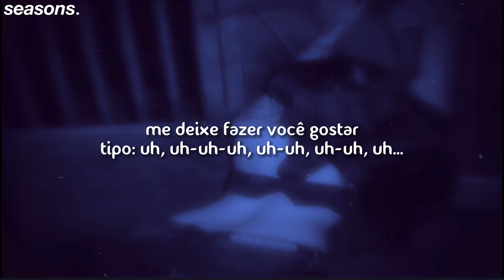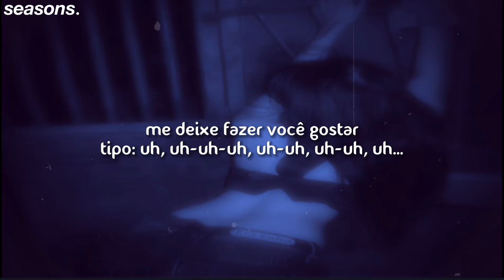disco lines // baby girl [tradução]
lyrics:

Baby girl, you know what I want
Let me do it to ya, do it to ya
Let me do ya like